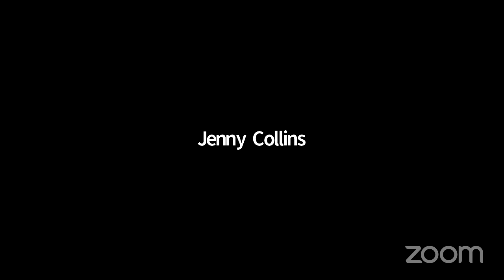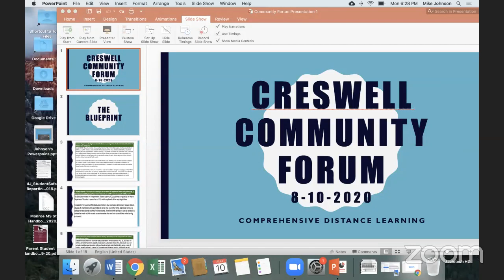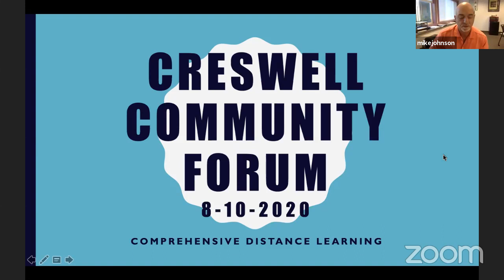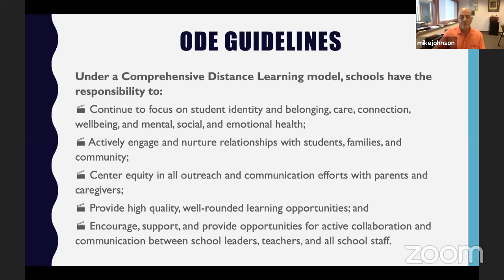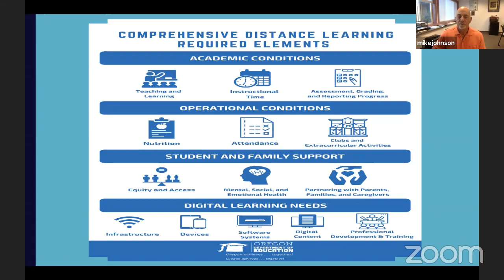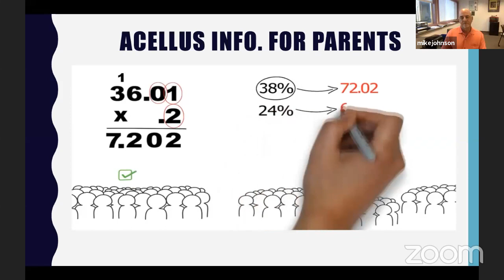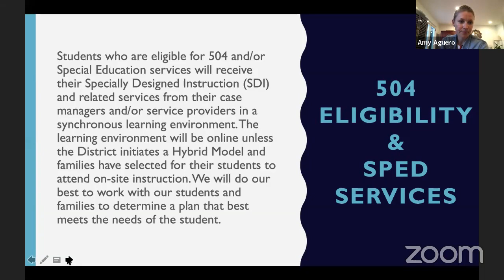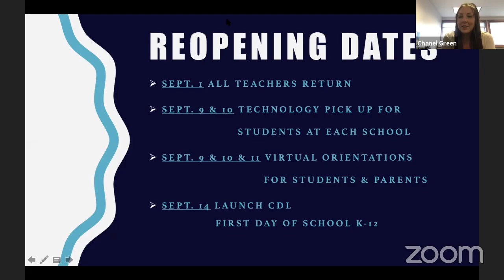Creswell School District Public Forum 2020-21 SY Reopening Blueprint